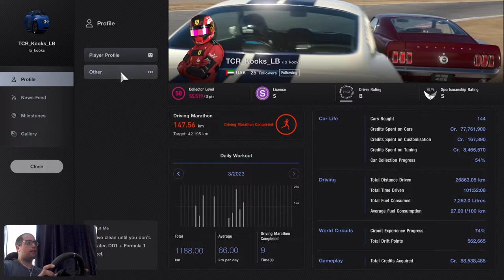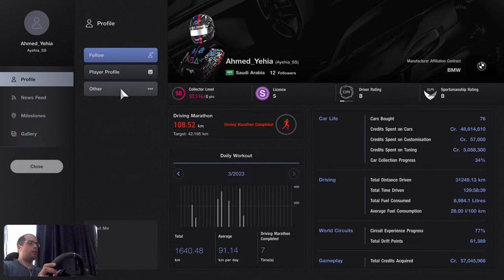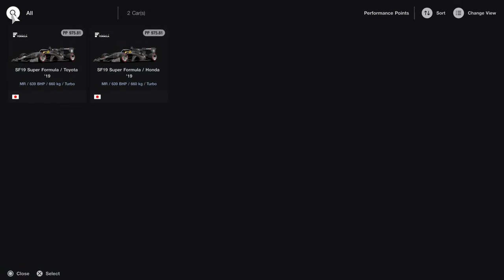Gran Turismo 7 farming daily race C wins